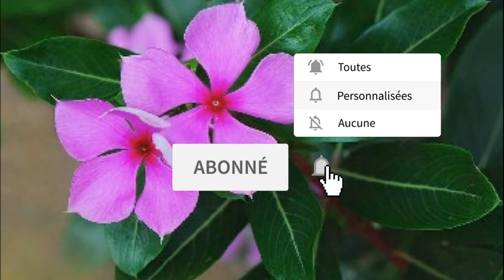Comment utiliser Catharantus roseus contre le diabète et l'hypertension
DESCRIPTION DE LA PLANTE
C'est une plante vivace pouvant atteindre 50 cm de haut. Les
fleurs roses ou blanches possèdent une corolle à 5 lobes en forme
de roue. Les feuilles sont simples et opposées. Les racines sont
très développées.
Cette plante est cultivée comme ornementale dans tous les jardins
urbains.
Elle se cultive facilement dans les sols sablonneux.